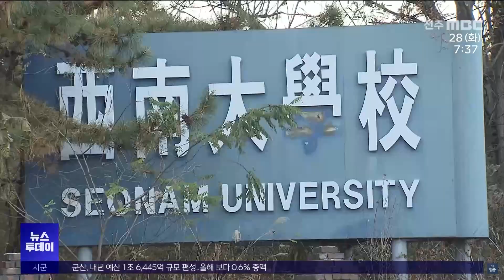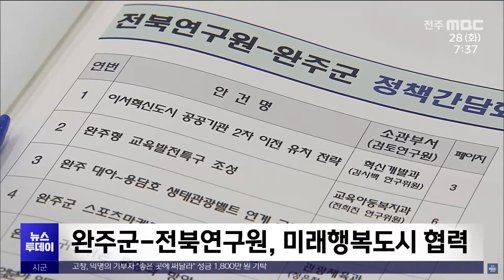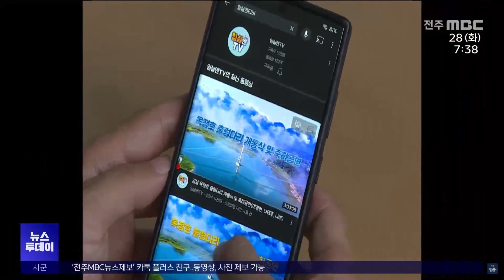[글로컬 전북] 지역 소식 (남원·완주·임실·익산) | 전주MBC 231128 방송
◀앵커▶
전북대학교 남원 글로컬캠퍼스 조성과 관련해 시민설명회가 열렸습니다.

완주군이 전북연구원과 주요 현안 및 지방시대 정책 추진을 위해 간담회를 개최했습니다.

◀리포트▶
[남원]
전북대학교가 남원에 글로컬캠퍼스를 조성하기에 앞서 시민설명회를 열고 글로컬대학30 선정의미와 추진 계획을 발표했습니다.

남원 글로컬캠퍼스는 K-컬쳐, 커머스, 과학기술 등 3개 학부를 신설해 총 1,200명의 외국인유학생을 유치히고 취업교육과 한국어교육을 실시합니다.

또한 스타트업 인큐베이터 타운을 조성해 남원 특화산업 분야의 기업과 연구소 입주를 유도해 지역발전을 견인한다는 계획입니다.

[정환석 / 남원시 기획실 기관유치팀장]
"이번 설명회를 통해 시민들에게 전북대 남원글로컬캠퍼스 설립에 대한 필요성과 의미를 함께 나누는 시간이 되길 바랍니다."

[완주]
완주군과 전북연구원의 정책간담회는 이서혁신도시 공공기관 2차 유치 전략 마련에 초점이 맞춰졌으며 완주형 교육발전특구 조성 과제가 다뤄졌습니다.

완주군은 이 외에 외국인 근로자의 안정적 공급과 정착 방안 등을 협의하고 지역발전의 동반자인 연구원과 적극 협력해나가기로 했습니다.

[임실]
임실군이 SNS, 사회관계망서비스의 홍보도우미 역할이 갈수록 커지고 있다며 군정소식과 축제 및 행사 재난정보 전파에 적극 활용한다는 방침입니다.

군에 따르면 현재 운영하고 있는 4개 채널의 공유자가 3만 3천 명에 이르러 일 년 사이 15%가량 증가했으며 앞으로도 관광 브랜드 홍보 등에서 효능감을 높일 것으로 보입니다.

[익산]
익산시 노사민정협의체가 원하도급 상생 협력과 지역경제 활성화를 결의한 공동선언문을 채택했습니다.

선언문에는 배려로서 노동격차를 해소해 희망일터를 확산하고 경제위기에 대처해 사회안전망을 구축하는 등 4개 항의 세부실천과제가 담겼습니다.

영상편집:김종민
영상제공:남원시(강석현), 완주군(김회성), 임실군(최제영), 익산시(최성규)